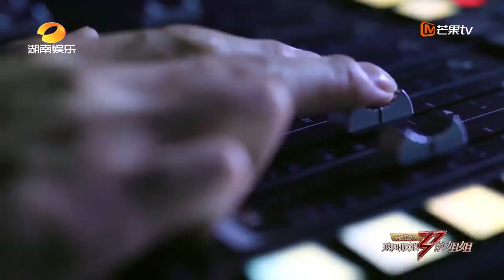Adventures of Xiaoming, hosting by Huang Xiaoming and Wei Daxun, now is on!|Sisters Who Make Waves